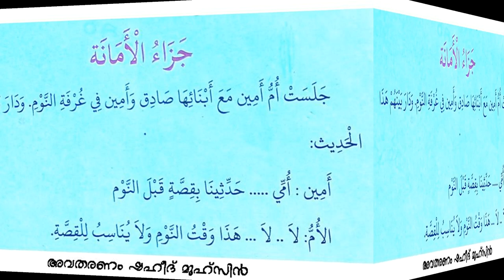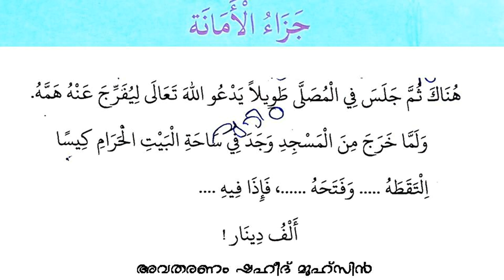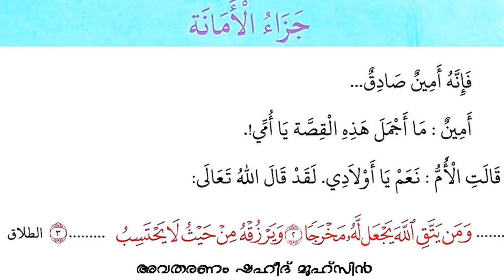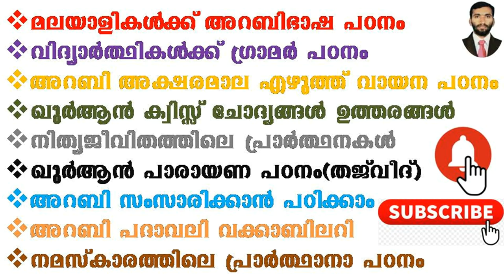STD 7 Lesson 5 Online Arabic Study جزاء الأمانة വിശ്വസ്തതയുടെ പ്രതിഫലം,ഏവർക്കും എളുപം അറബി പഠിക്കാം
STD 7 Lesson 5 Online Arabic Study جزاء الأمانة വിശ്വസ്തതയുടെ പ്രതിഫലം,ഏവർക്കും എളുപം അറബി പഠിക്കാം, പരസഹായം കൂടാതെ ഭാഷാപഠനം